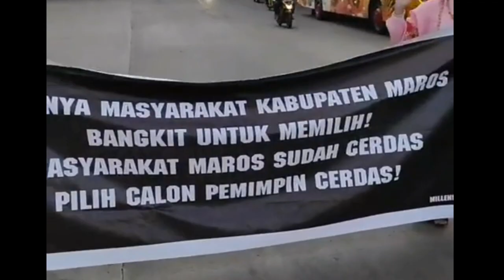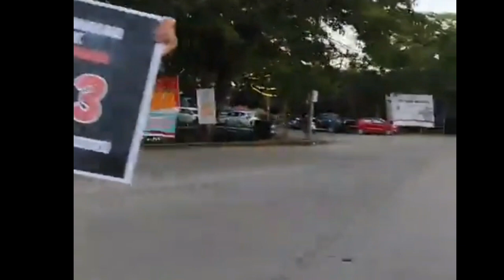Millenial Maros Unggul Kampanye Dan Pendidikan Politik Ke Masyarakat Di Pusat Kota Maros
@BangKikuj , Maros -- Alhamdulillah MAROS BUTTA SALEWANGENG MAKIN UNGGUL !
Dari Kalangan Milenial, Hingga petuah petuah Adat makin percaya akan kepemimpinan Puang TOTO' & Puang Illang. Mereka semua terlihat masif kampanyekan dan semua mengambil inisiatif tersendiri. Kemenangan Maros Unggul adalah kemenangan Masyarakat Maros seluruhnya
Maros Unggul Terpilih Masyarakat Maros Sejahtera.
AMIN

Info Admin:
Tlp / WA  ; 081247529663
Fb ; Chairil Anwar (Bang Kikuj)

A. Harmil Mattotorang
A. Ilham Nadjamuddin